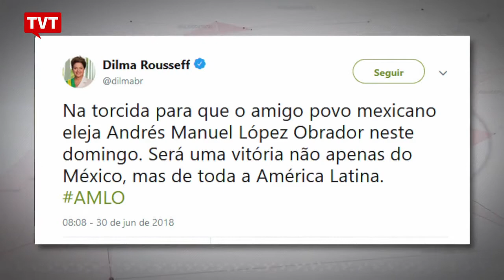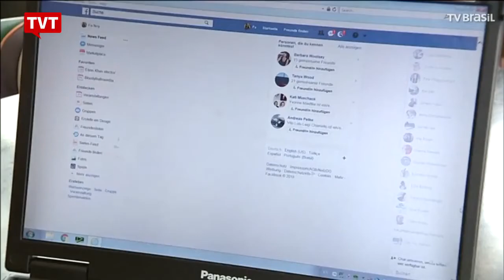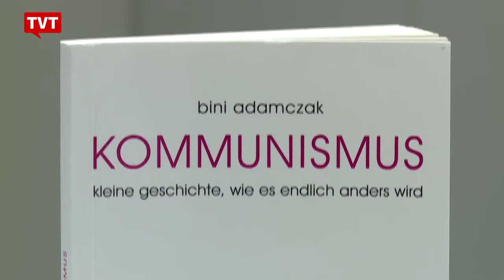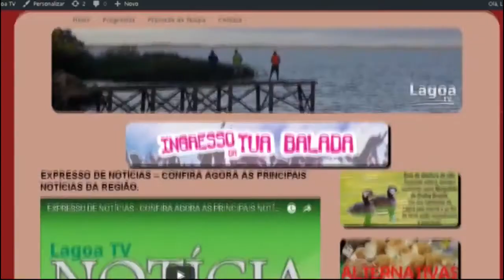EXPRESSO NACIONAL - Confira as principais notícias do Brasil.